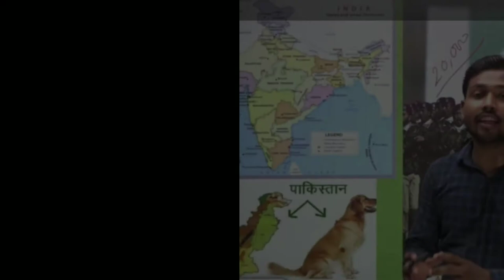Real life story Khan sir | khan sir biography in hindi | St fact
Khan sir patna | अब्दुल कलाम का दूसरा रूप | on famous

Hi
I am raj Welcome to our you tube channel Story tv

 khan sir biography in hindi
khan sir income

दोस्तो  इस चैनल biography  मोटिवेशन